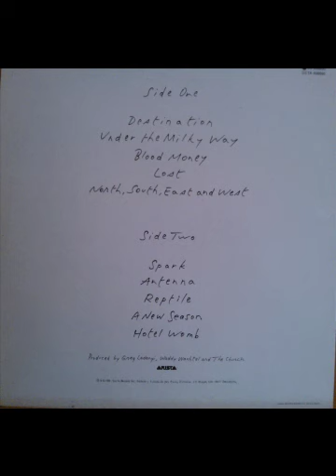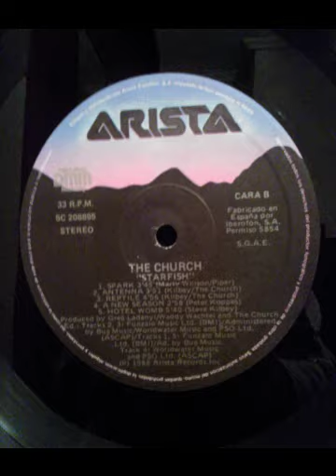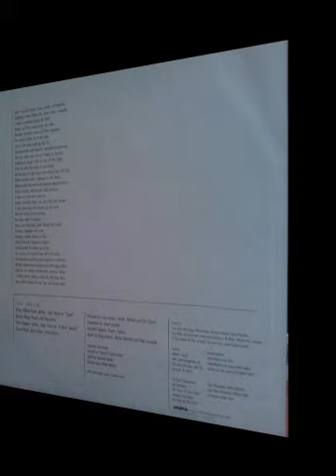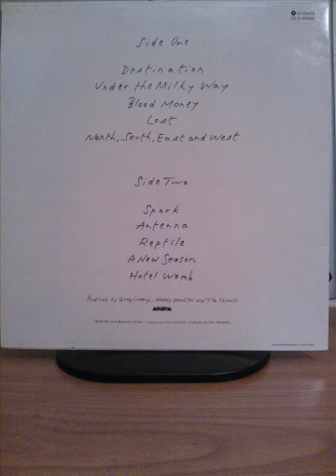The Church - Reptile (Starfish 1988)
REMEMBER GUITARS & POP 80´S... Lyrics
Demasiado peligroso para mantener
Too dangerous to keep

Demasiado débil para dejarlo ir
Too feeble to let go

Y quieres morder la mano
And you want to bite the hand

Debería haber parado esto hace mucho tiempo
Should have stopped this long ago
Vete ahora, has sido puesto en libertad
Go now, you've been set free

Otro mes más o menos estarás atiborrandome
Another month or so you'll be gorging on me

Con tu encantadora sonrisa
With your lovely smile

Te veo deslizarte lejos con tu piel y tu cola
I see you slither away with your skin and your tail

Tu lengua parpadeante y tus escamas traqueteantes
Your flickering tongue and your rattling scales

como un verdadero reptil
Like a real reptile
¿Te habías enrollado alrededor de mi brazo?
Had you coiled round my arm

¿Cómo podrías saberlo?
How could you ever know?

Como amaba tus ojos de diamante
How I loved your diamond eyes

Pero eso fue hace mucho tiempo
But that was long ago

Otro mes más o menos me estarás envenenando
Another month or so you'll be poisoning me

Y debería haber creído a Eva
And I should have believed Eve

Ella dijo que teníamos que volar
She said we had to blow

Ella era la niña de mis ojos
She was the apple of my eye

no fue hace mucho
It wasn't long ago

Como un reptil real, oh
Like a real reptile, oh
Ve, ve ahora, has sido puesto en libertad
Go, go now, you've been set free